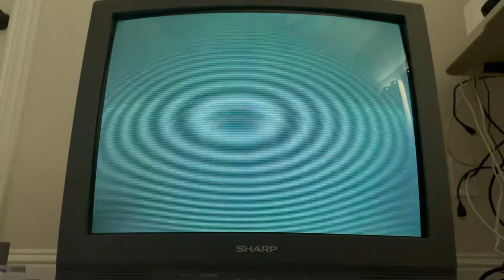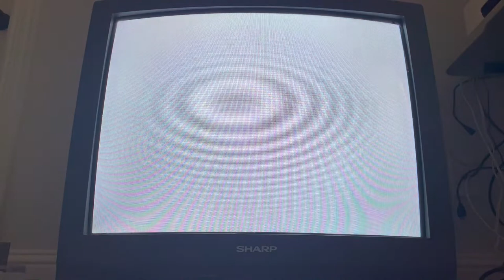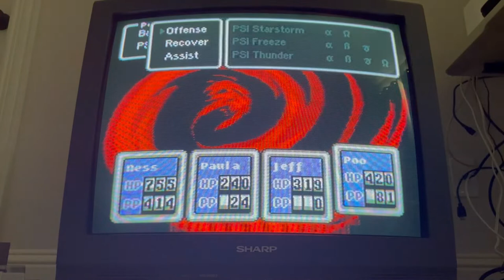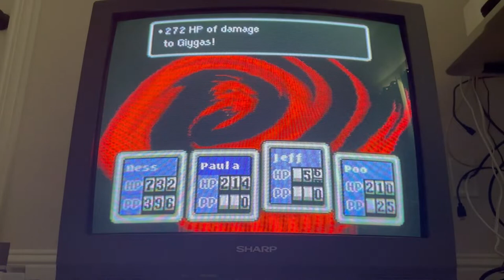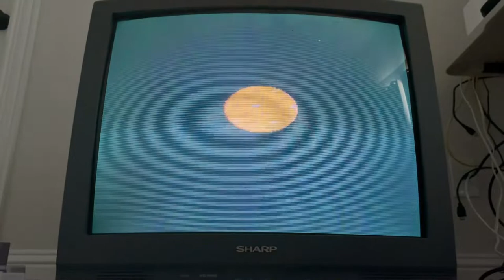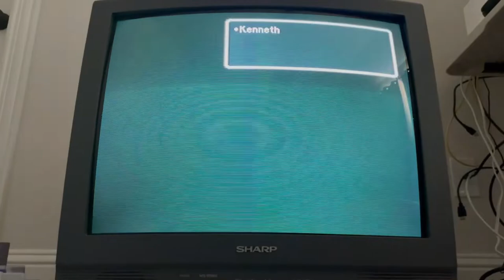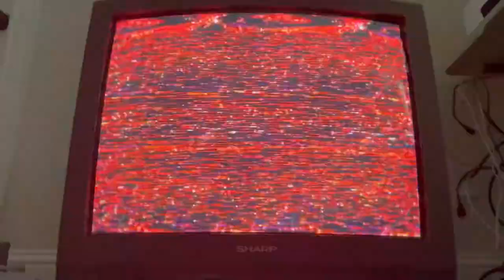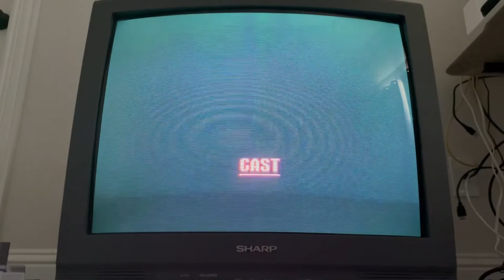Earthbound Ending & Final Boss On A CRT TV